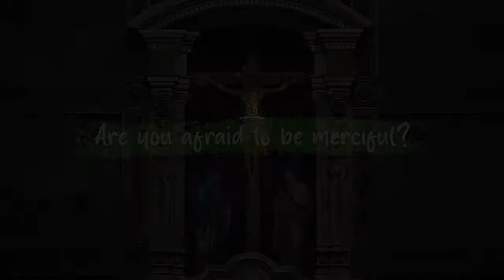Are you afraid to be merciful? Homily| Father Soc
Are you afraid to be merciful?
Homily by Father Soc

Pray everyday 🙏

Credit to Father Soc